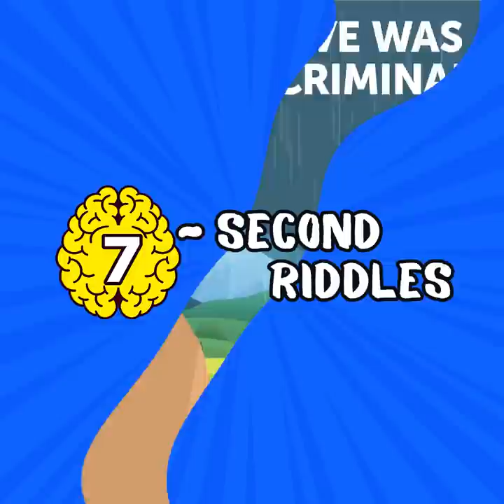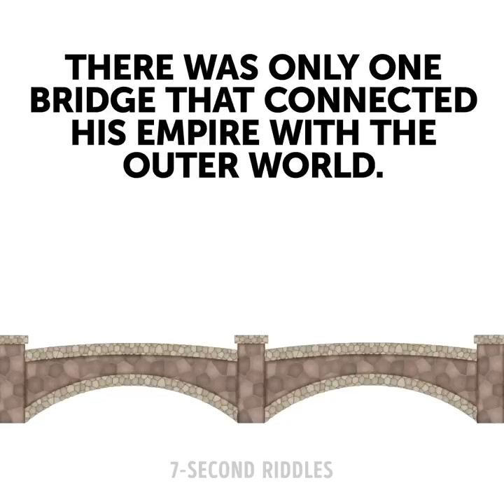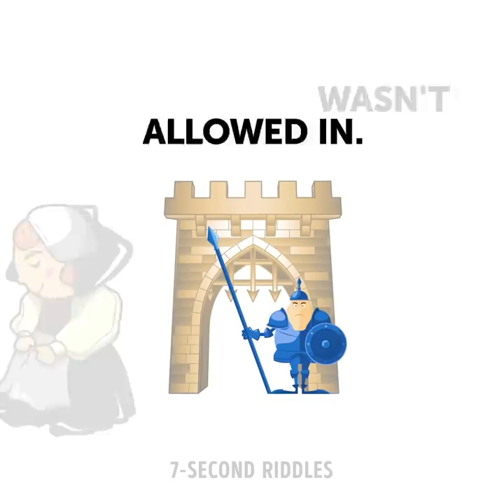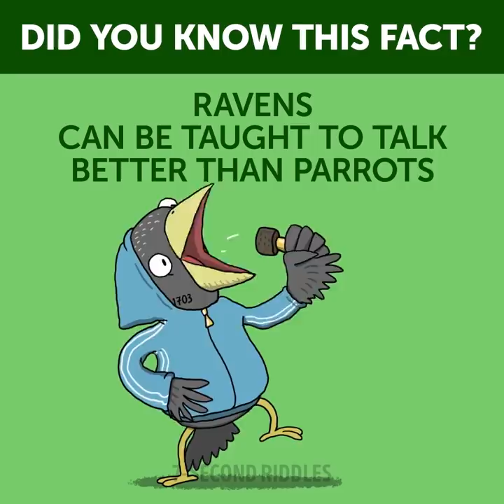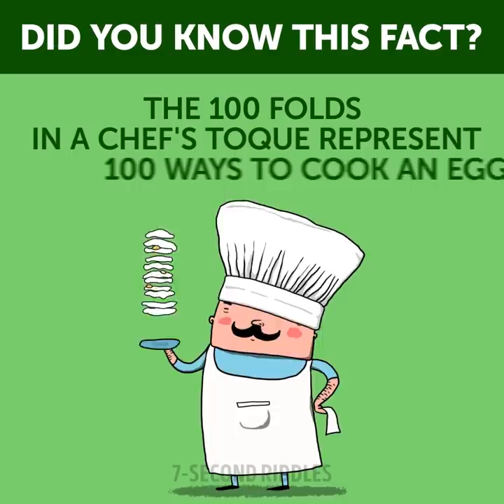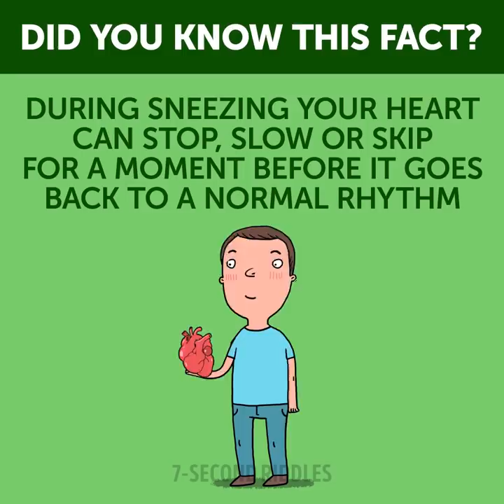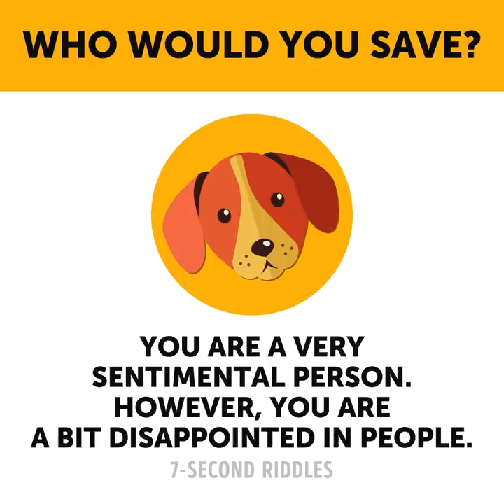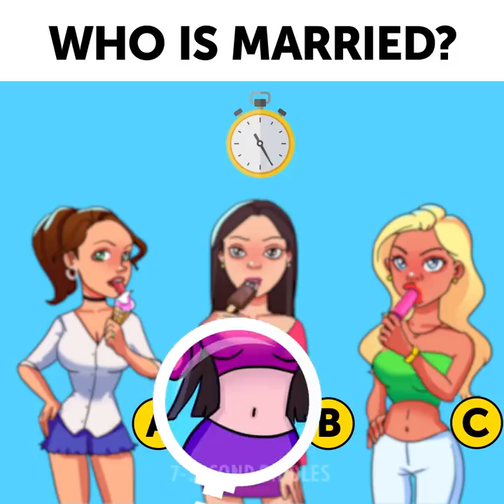17 MIND PUZLES AND RIDDLES THAT'LL INCREASE YOUR BRAIN POWER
The way to increase your brain power is really simple: Spend about 10 to 20 minutes every day on working it out by reading, solving math puzzles or crime riddles, playing mind puzzles like these ones, playing music... the choice is yours. For now, I'm offering you this set of mind puzzles, fun brain teasers, logic puzzles and crime riddles that will definitely increase your brain power:

00:14 - Hey, Sherlock, put your hat on! Today you have a chance to prove you're the greatest detective of all times. You have a few seconds to examine the room and find out the evidences of the involvement of the house owner before something bad happens. Will you find these clues? A cool detective riddle for the smartest and most attentive ones!
01:35 - Let's test your eyes and logical thinking with this set of fun visual puzzles! Are you smart enough to find out what's wrong on these pictures? If you can crack at least half of these riddles, you're smarter than 80% of people in the world!
03:35 - A tricky riddle based on a true story! Are you as smart as the successful woman? If so, you will be able to crack this short riddle on time without pausing the video. If not, just relax and wait for the answers to appear😉
05:20 - A tricky riddle to wake you up in the morning and warm-up your brain before another working day😉 Try this set of funny riddles to make your brain work because we need to train it the same as we train our muscles. Will you solve them all?
06:17 - If you knew at least half of these facts before watching this trivia, I would say you're one of the smartest people in the world😉Here is a set of interesting facts you won't find in in Wikipedia! It's a nice warm-up to stretch your brain and give your day a good start!
08:29 - A tricky survival riddle with answer to make you sweat and rack your brain hard! This one will test if you know how to survive being lost underwater (uuuuh, I hate being underwater or underground) or if you can quickly focus your mind and find the way out (or up). If you're able to think quickly and take decisions without doubts, you're a true survivor and can come clean out of any situation!
09:48 - A tough personality test where you will have to decide who deserves being saved from fire😱 I hope you will never have to decide this in real life (and me either). However, this is a test and you have to choose only one variant which can reveal something interesting about your personality😉 What would you choose?
10:56 - Mmm, three hot girls enjoying their ice-cream this sunny day😉 But who is married among them?  What do you think? A tough visual puzzle for the most attentive ones!